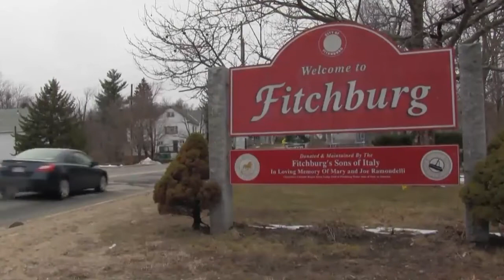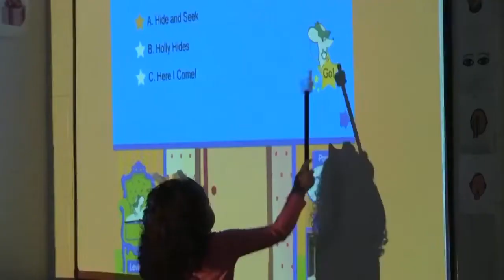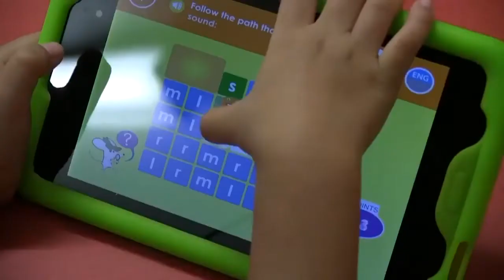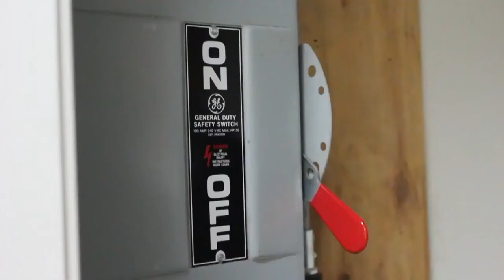Our City News 5.5.2017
Hosts Stephanie Allison and Glenn Fossa talk local news in and around Fitchburg, Massachusetts